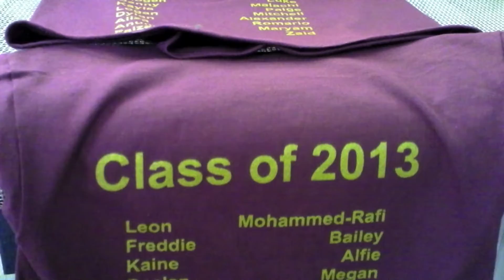Behind The Scenes At Black Country T Shirts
Here we show two custom printed orders for Corngreaves Primary School and Sandwell Academy.